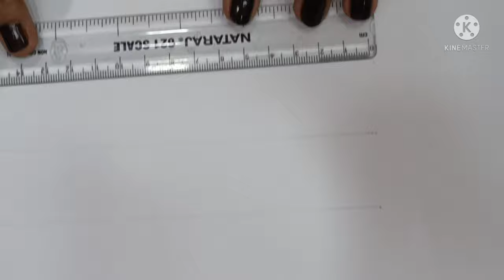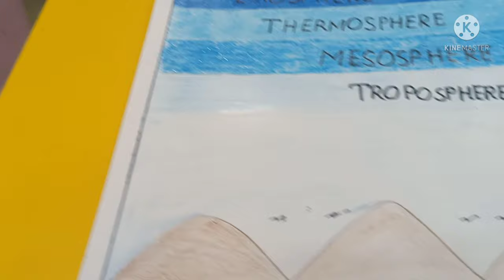Earth's atmosphere layer